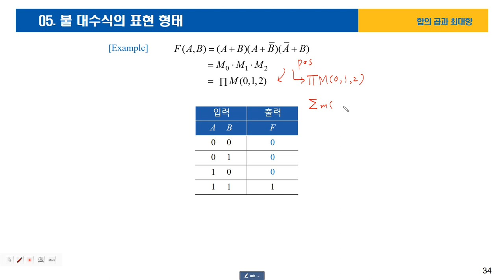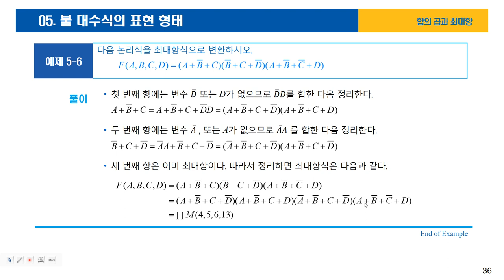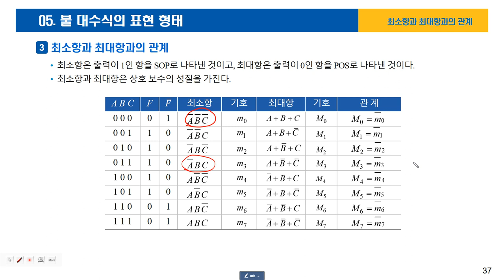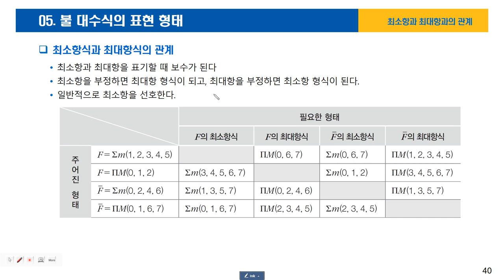05-05합의곱-최대항2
최소항과 최대항의 관계